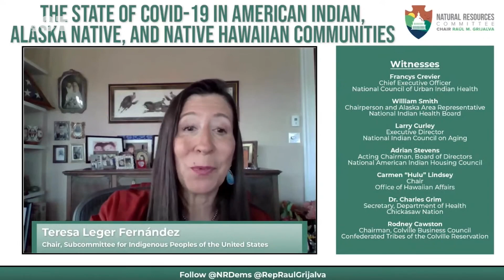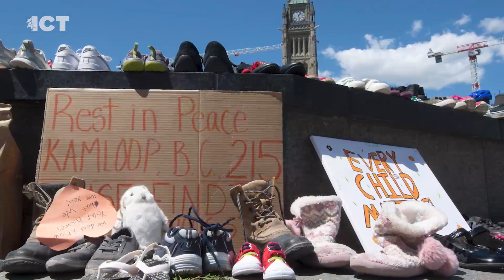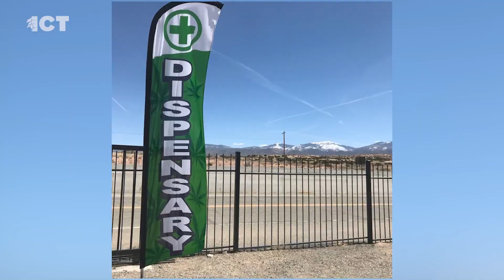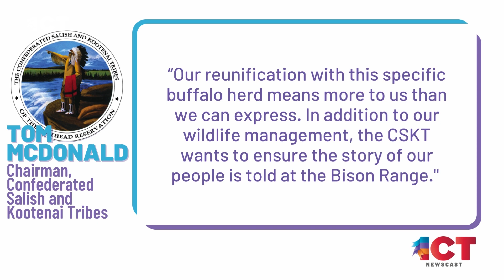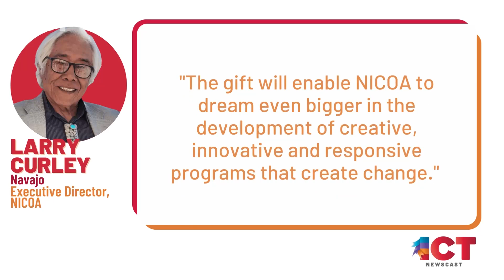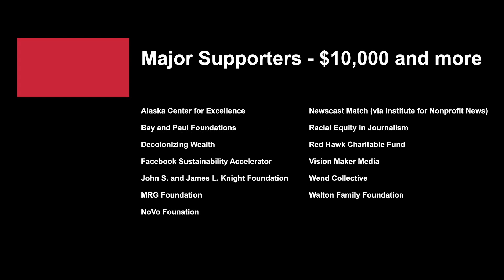'This is a crisis we can solve'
Coming up on the ICT newscast: Protesters gather in South Dakota and residential schools are under scrutiny, we have the latest. Plus, US Rep. Teresa Leger Fernandez talks about government funding for Native communities